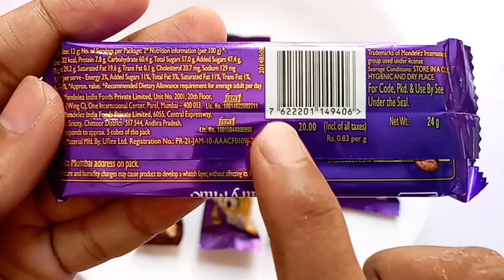Dairy Milk ,Snickers ,5 Star Oreo , KitKat ,Crispello ,Chocolate .